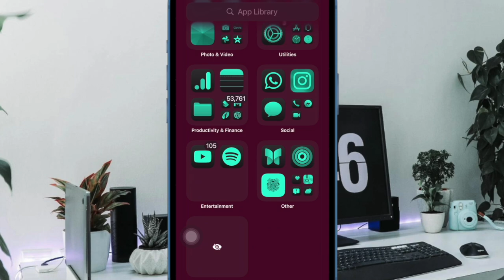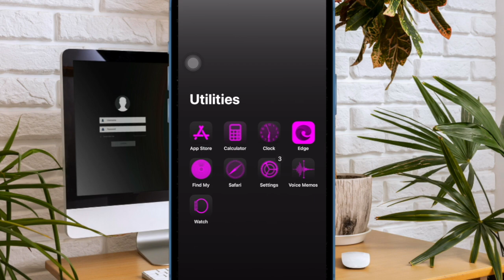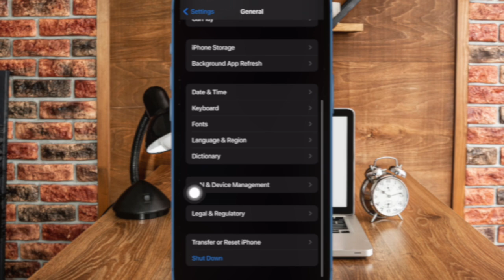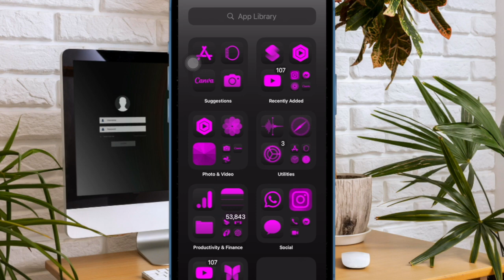5 Ways to Fix Wi-Fi Not Working in iOS 18 on iPhone & iPad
Faced with Wi-Fi issues in iOS 18? Check out these 5 best tips to fix the Wi-Fi not working in iOS 18/PadOS 18 on iPhone and iPad.